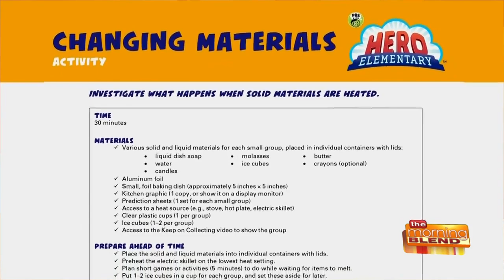A New TV Series Empowering Kids to Make a Difference in Their Own Backyards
With many schools being closed for the last portion of the year, PBS KIDS is bringing a new series to your television to keep your children from the “COVID-19 Slide.” Carol-Lynn Parente, Co-Creator and Executive Producer of “Hero Elementary,” shares how the new educational series is like sending your kid to a STEM-powered superhero school through the summer and encouraging kids to make a difference in their own backyards. She also fills us in on community resources to keep families busy during the summer and gives tips on preparing kids for the fall 2020 school year.   You can watch the premiere of “Hero Elementary” tonight, June 1, at 7pm CT.